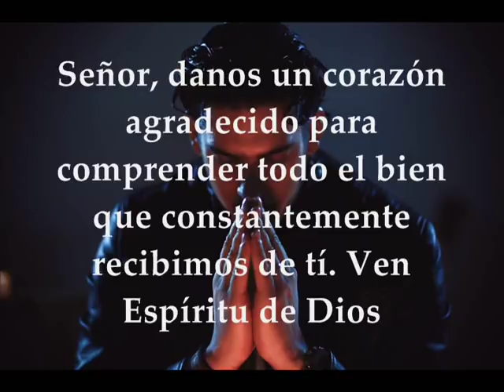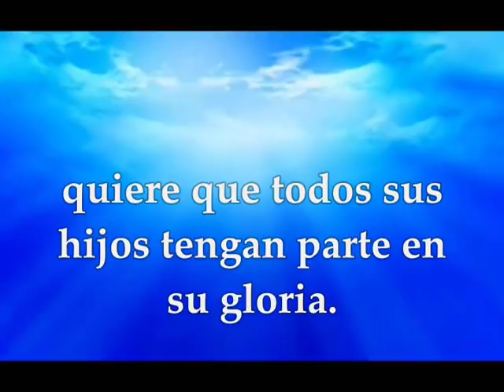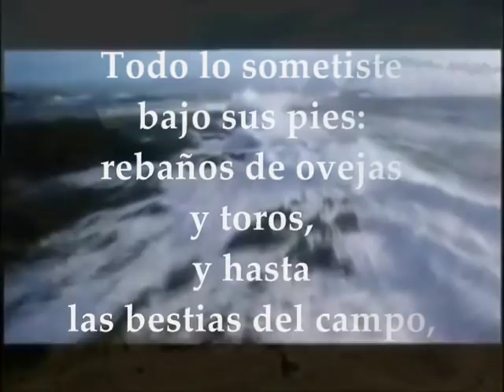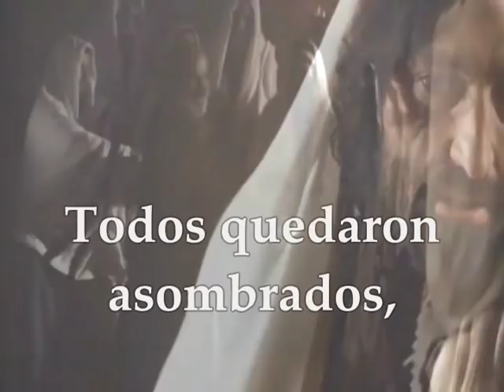Evangelio del día y lecturas | martes 15 de enero de 2019 Marcos 1 21-28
Evangelio Del Día y lecturas martes 15 de enero de 2019 Semana 1 del Tiempo Ordinario Ciclo C Primera Lectura: Hebreos 2,5-12 Salmo 8,2a.5.6-7.8-9 R/. Diste a tu Hijo el mando sobre las obras de tus manos Evangelio según San Marcos 1,21-28